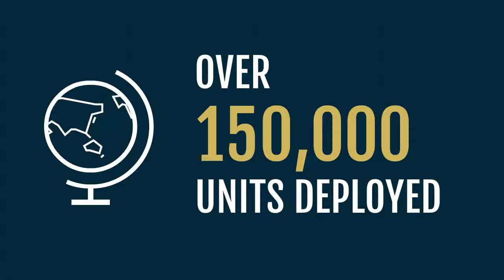Cellebrite Eye Catcher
Cellebrite Eye Catcher – MWC 2015 - By San Interactive